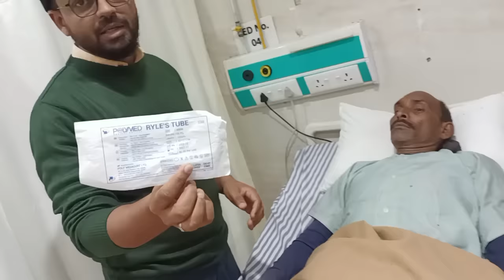Ryle's tube/NasoGastric tube insertion in sitting position complete procedure.